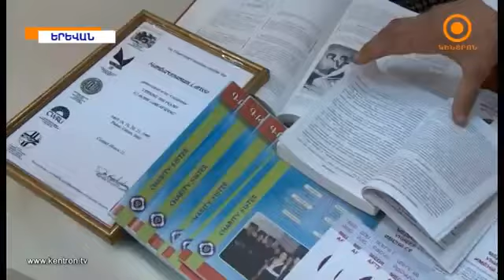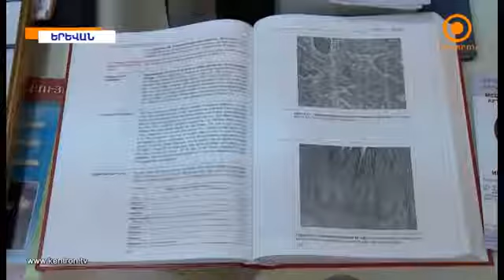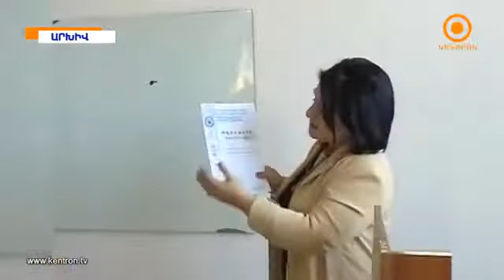St. Theresa Medical University of Yerevan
St. Theresa Medical University is a private medical located in Yerevan, Armenia. Established in the year 1992.